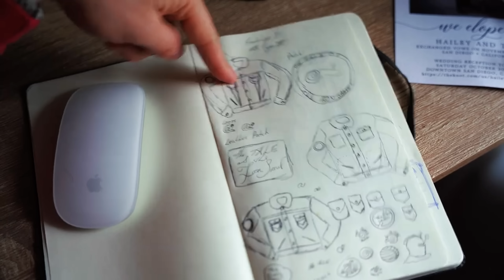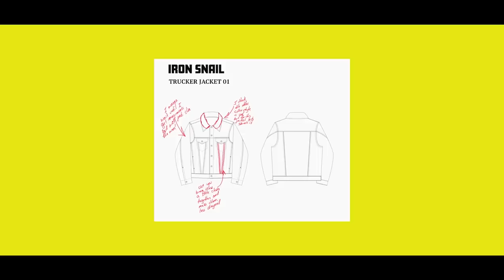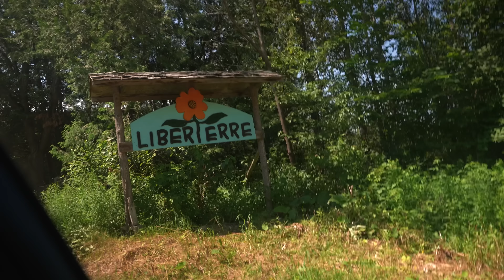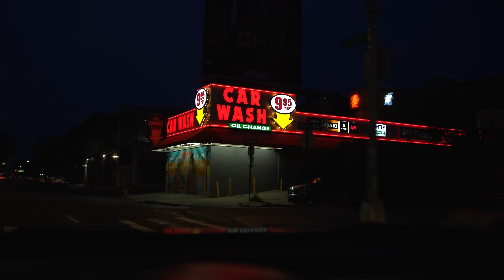Starting My Japanese Denim Brand | Back to New York! | DAY 04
Today is day four of the Canadian iron snail journey and I'M SO HAPPY I FINALLY GET TO SHOW YEE THE JACKET! This is a 14.5oz raw selvedge denim jacket with denim all the way from Japan, stitches from Canada, and love from New York/Massachusetts. We are getting ready for pre-orders folks! Here we go! In this vlog I drive all the way from Canada to Crown Heights, Brooklyn NYC! It was a fantastic drive to start a little fashion brand called "The Iron Snail".

Btw:
Red Wing 3335 Weekender Canvas Moc Leather Boots